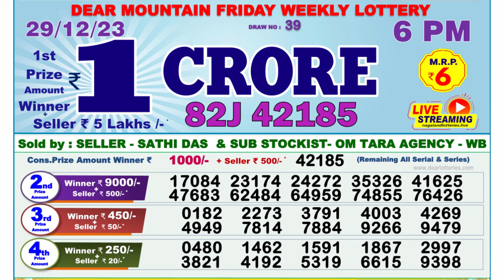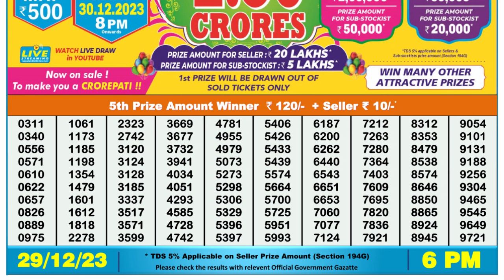🔴Dear Lottery Sambad Live 6pm today 29.12.23 Nagaland State Lottery Result